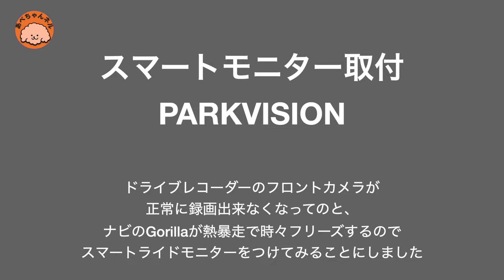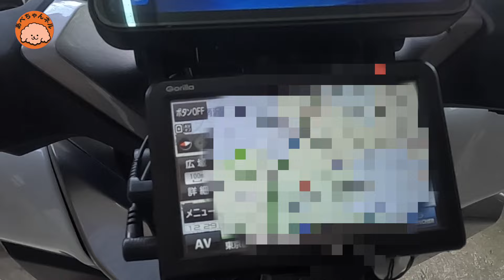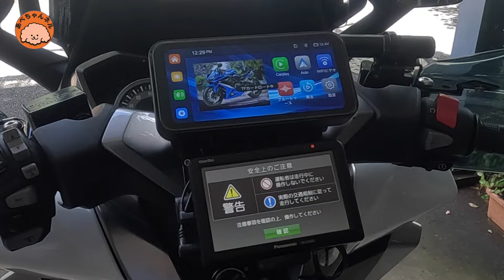【スマートライドモニターPARKVISION 6.25】 2024/08/27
奥多摩にツールングに行った際に携帯電話にてGoogle mapを使おうと携帯ホルダーに取り付けて出発したのですが、ブレが凄いのと落下の危険を感じ、ツーリングの朝道端からAmazonに注文しました。
　Carplayは使ったことがないのでそれも試したいと・・・当日届くとのことだったのでこのメーカーにしましたが結局翌日でしかも午後・・どこのメーカーでもよかったな！😤。
　台風10号がノロノロすぎてロングキャンプツーリングの予定を変更の上また変更・・時間があるので取り付けることに。やあ素人が・・・面倒くさかった。
まだ雨で使ってみてませんが、その時の様子はここに追記します。
 それでは良かったらツーリングではないですが最後までご視聴お願いします。
使用機材：GoPro　Hero11
　　　　　Canon PowerShot
　　　　　iPhone11

Mac mini M1     Memory 16GB      SSD 512GB
ライブラリーストレージ SSD500GB をUSBで使用